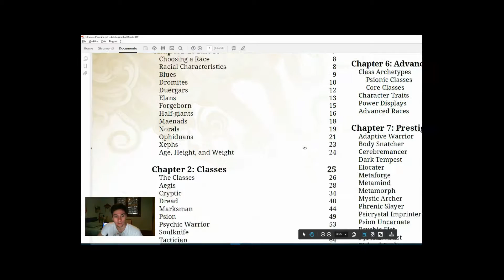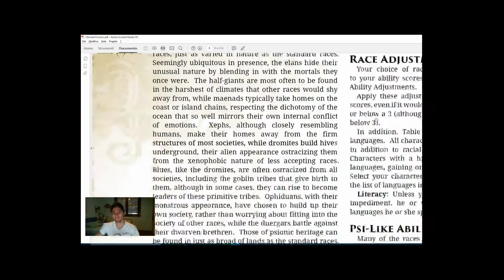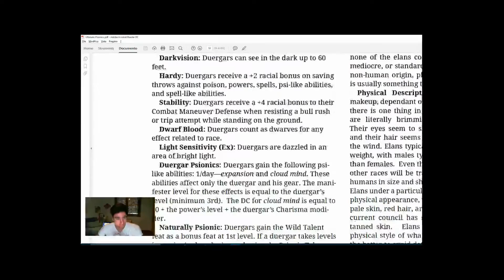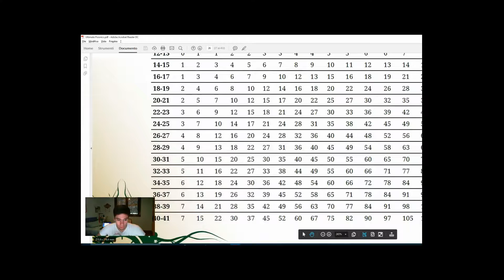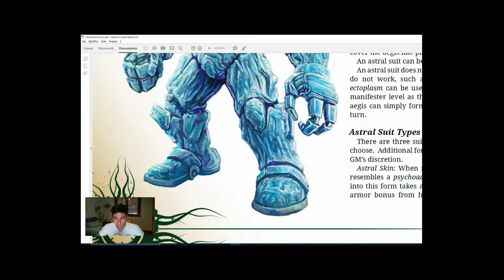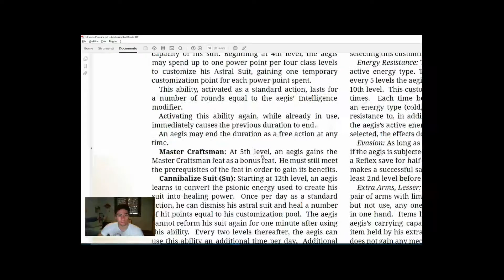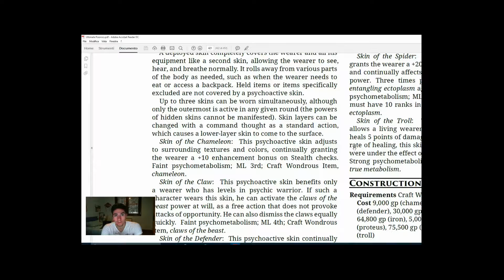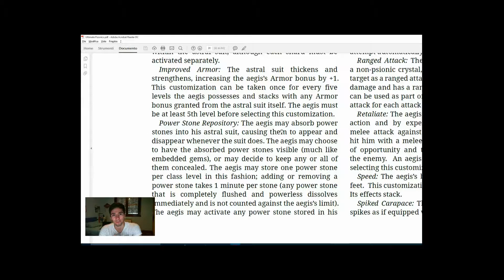Pathfinder Review Psionici Parte 1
BUONGIORNO A TUTTI RAGAZZI!
E benvenuti ad un nuovo episodio di "Classi e ruoli: chi scegliamo?"!
Oggi parliamo di Psionici, proprio dal manuale di riferimento, ULTIMATE PSIONICS.
Sono orgoglioso e carico per ciò che segue, quindi, buona visione e grazie a tutti!